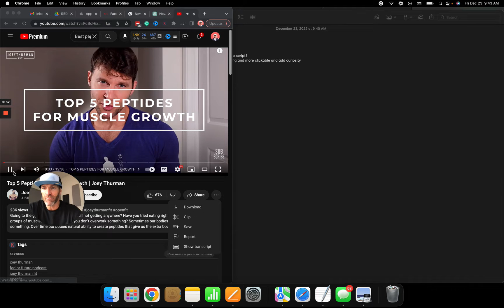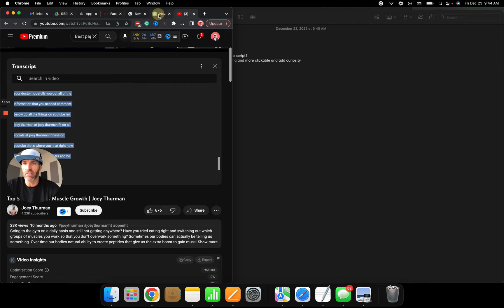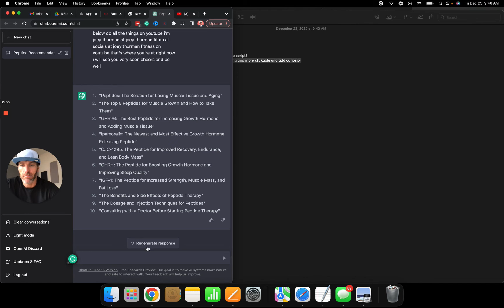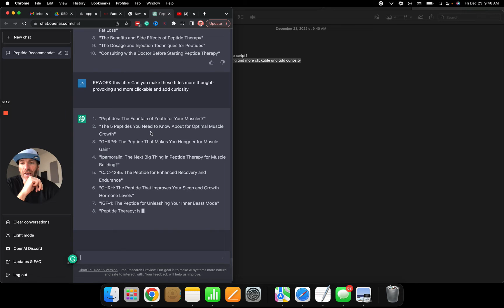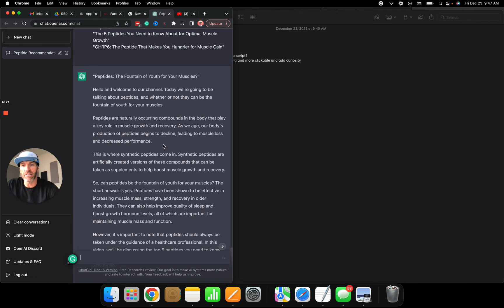How to use Chat GPT to create Awesome Video Scripts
Use Chat GPT to create video scripts. Below are your Chat GPT prompts to make it easy for you. Open AI is going to change the world of marketing.

Step 1: Find Videos that are already successful.
Step 2: Copy the transcript from the video
Step 3: Chat GPT. Can you make 10 YouTube video titles based on this video script?
Step 4: REWORK this title: Can you make these titles more thought-provoking and more clickable and add curiosity
Step 5: Can you write me a short video script for these 3 video titles
Step 6: Can you write me a description for each of these 3 video titles